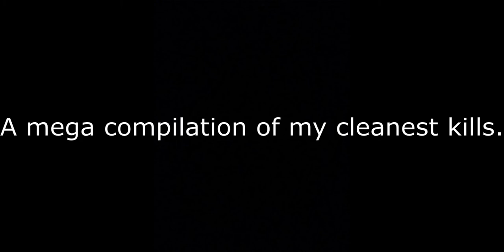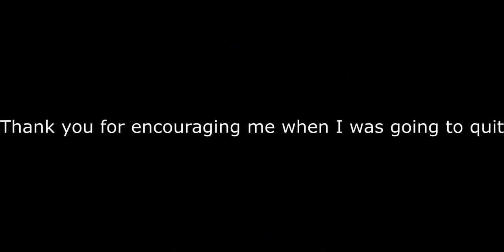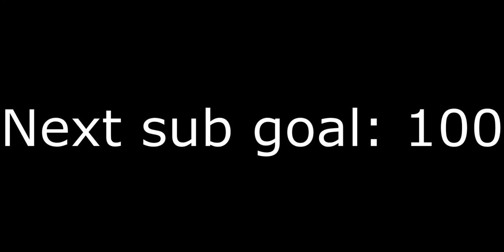1K VIEWS AND 50 SUBSCRIBER SPECIAL - AOTFA Clean kill mega compilation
Thank you for 1k views on the AOTFA kill compilation video I made
And thank you for getting me to 50 subscribers I really appreciate it.
In celebration of the 1k views, I have created a mega compilation of the clean kills I have gotten while playing Attack On Titan: Freedom Awaits Roblox.
I created this because I got 1k views for a video on the same thing. Thank you for the continuous support.